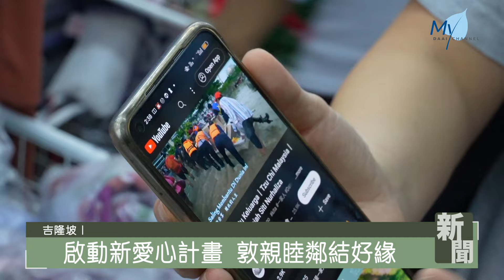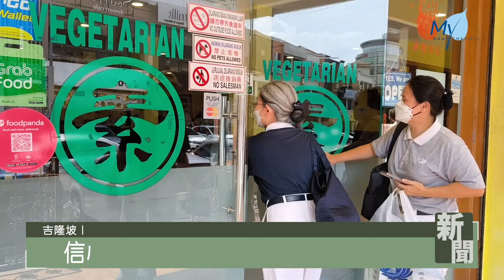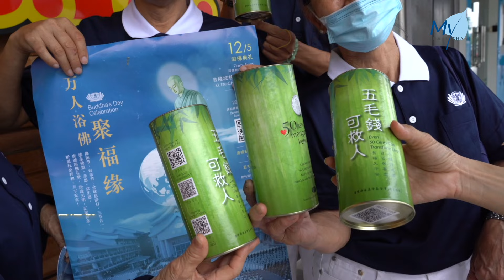【新聞】想念當初的暖暖人情味 發起愛心計畫敦親睦鄰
俗語常說：千金難買好鄰居。這句話實實在在印證了現今生活，人與人之間的相處，鄰里之間的情誼並不如古早時代那麼親近。尤其疫情之後，人情味減淡，大家都在重新適應群體生活模式。慈濟雪隆分會啟動了「愛心計畫」，希望找回過往濃濃的人情味。

馬來西亞
吉隆坡

啟動新愛心計畫 敦親睦鄰結好緣

雪隆分會志工浩浩蕩蕩地出發，準備前往各個鄰里商圈，在後疫情時期重新啟動敦親睦鄰運動，讓社區民眾再認識慈濟。其中，志工重遇了2021年末雪隆大水災的受災民眾。

Tan Yih Lin
志工 陳怡伶
在馬來西亞重大的水災的時候
（慈濟）曾經有去幫助她打掃
打掃家裡 她真的很感動

Wee On Bee
慈濟志工 黃韻薇
以前我們幫助你（的）一筆錢
也是從這個撲滿拿過來的
所以我這個撲滿
今天我會拿過來
就是要放在你們這邊

Syahila Norzam
商店經理 莎怡拉
（慈濟）不分宗族去幫助人
需要援助的人 他們都去幫助
他們不局限在華人
而是援助所有的族群

愛心商店集小錢 援助貧戶行大善

慈濟雪隆分會發起「愛心商店」計畫。藉由志工挨家挨戶登門拜訪，希望社區商圈的業主們應允在商店裡設立「竹筒歲月」撲滿，收集顧客們的愛心，捐作公益扶助清貧家庭。

Khong Shy Yunn
業者 鄺詩韻
那時候每一次我們收到
塑料袋的錢
那個兩毛錢我們就會放進去（竹筒）
所以我們就會跟顧客講
我們是沒有收你這個錢
我們就是（捐）給慈濟

信心勇氣皆具備 搭起親鄰的橋樑

志工是提起了十分的勇氣走進商圈，因為並非每一位業者都點頭示好接收這份邀約。無論結果如何，志工們都抱著真誠和積極的態度，重新和鄰里搭起善的橋樑。

Yu Siew Tien
志工 楊秀珍
我們也想啟發人人的善心
就講把錢「咚」進去
聽到那個「咚」一聲
然後他們就會一帆風順 生意興隆
感覺很溫馨一下
然後我們就問他
我們可以把這個竹筒放在你的店嗎
他講 OK 啊 OK 啊 可以啊

用誠用善破隔膜 耐心毅力方成就

志工的挑戰不僅是打破人與人之間的隔閡，更考驗著志工的耐心和毅力。

Tan Lay Heong
慈濟志工 陳麗香
最重要我們現在走的
都是以商店為主
很多老闆都不在
（志工）他們很用心
都是把那個資料拿上來
就是說 看老闆幾時會過來
那過後再去募（愛心）

日常生活的中心 守望相助創和諧

商圈，是人們日常生活的中心，距離工作地點、生活居所最靠近的地方。唯有拉近人與人之間的距離，發揮守望相助的精神，鑄造一個和諧共善的社會。

大愛新聞-馬來西亞綜合報導